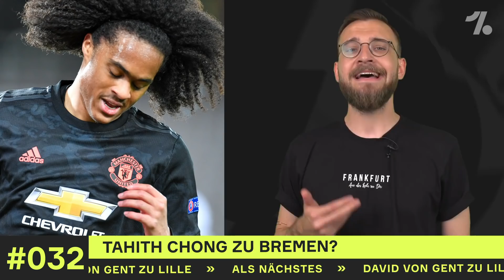RB Leipzig: Schick-Deal platzt! BVB: Zorc droppt Sancho-Bombe! Lukaku zerlegt Leverkusen!